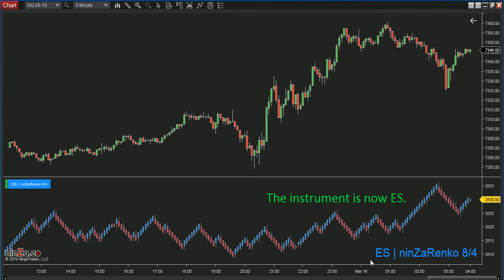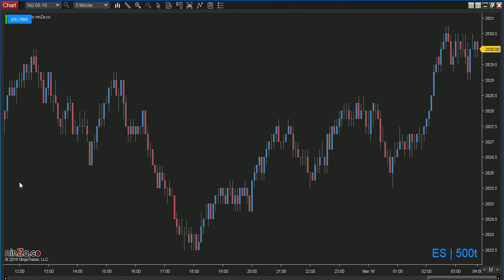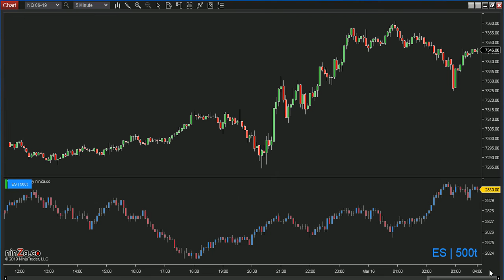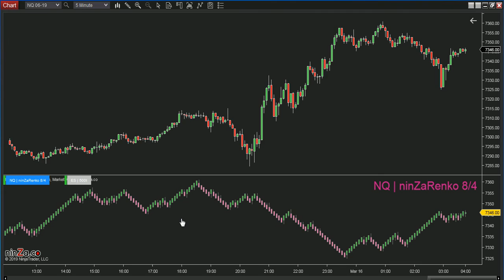[NinjaTrader 8] Market Watch Indicator by ninZa.co (Update: 16 Mar 2019)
[NinjaTrader 8] Market Watch Indicator by ninZa.co